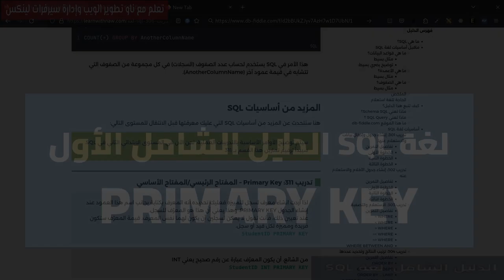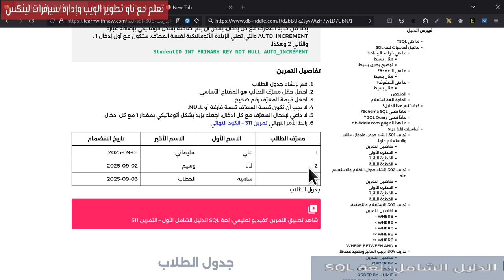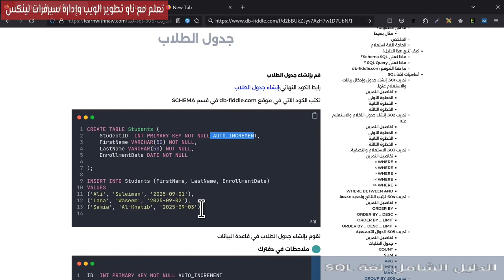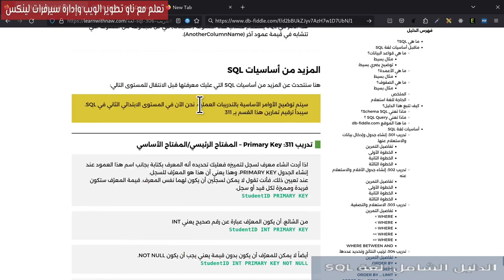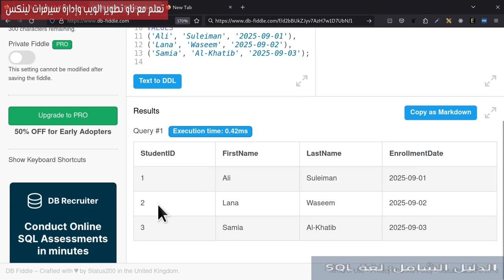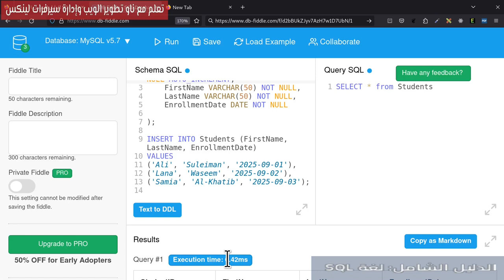لغة SQL الدليل الشامل الأول -8- التمرين 311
المزيد حول أساسيات SQL بالتعلم حول المفتاح الرئيسي و شرط not null و auto increment
0:00 المقدمة
2:11 توضيح حول المعرفات
4:11 NOT NULL
7:11 AUTO INCREMENT
9:08 ZERO IS NOT NULL